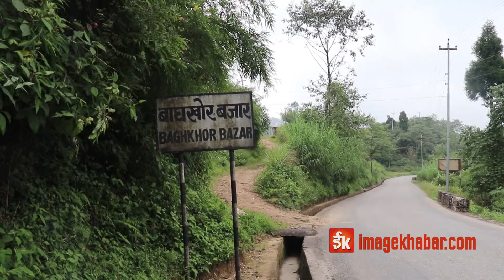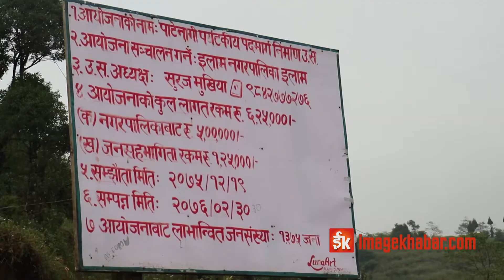पूर्वी पहाडमा ट्रेकिङको नयाँ स्वादः गोठ र गोठस्टे